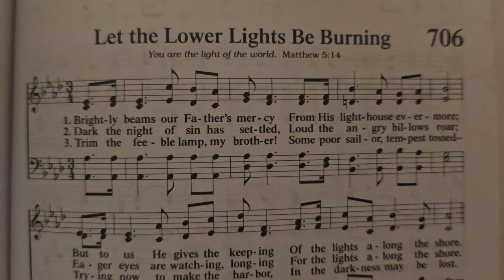Let the Lower Lights Be Burning 706